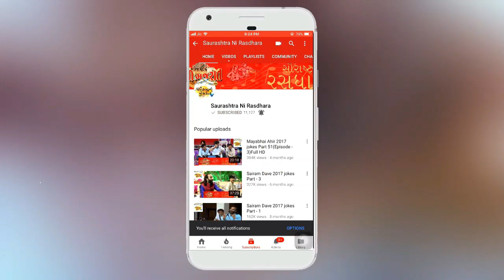Dr. Mahadev Prasad Mehta | Shrimad Bhagwat Katha | Part-81